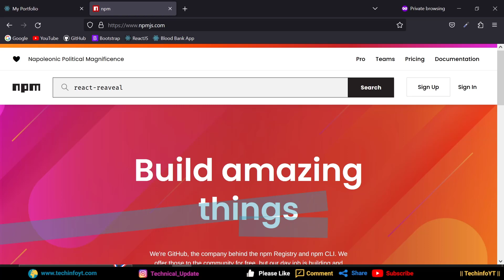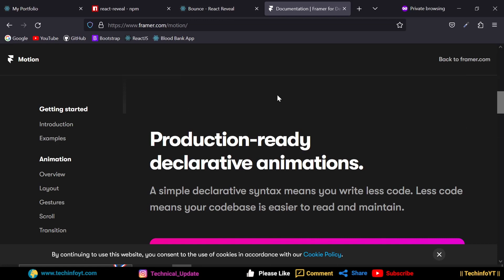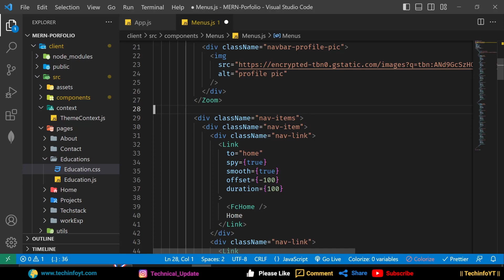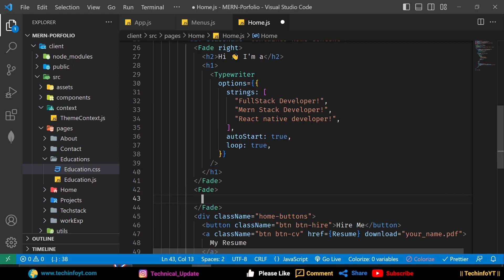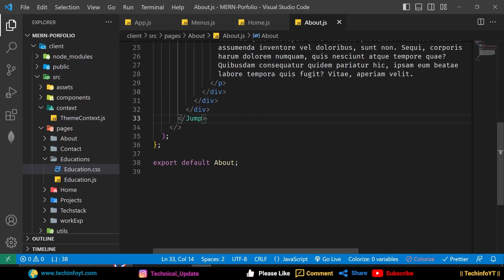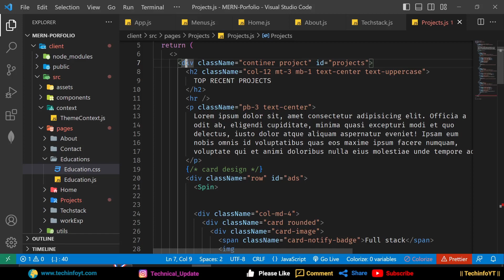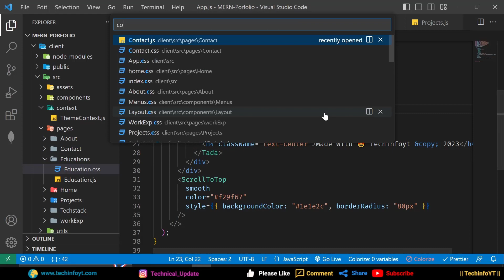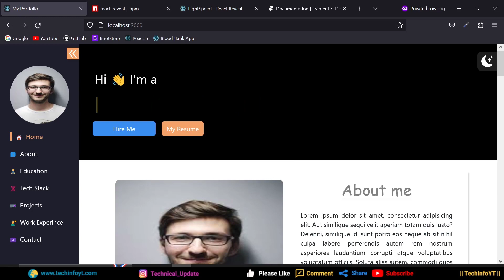Reactjs Animation Effects | Building a MERN Stack Portfolio App | Portfolio Project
Learn how to create a dynamic portfolio using the MERN stack. This tutorial covers setting up the environment, designing the UI with React.js, implementing backend functionality with Express.js and Node.js, and incorporating MongoDB for data storage. Discover how to manage projects, implement user authentication, and follow security best practices. Enhance your web development skills and showcase your work effectively with this comprehensive MERN stack tutorial.

React.js UI/UX, React.js best practices, React.js projects, React.js for beginners, frontend development, web development,MERN stack